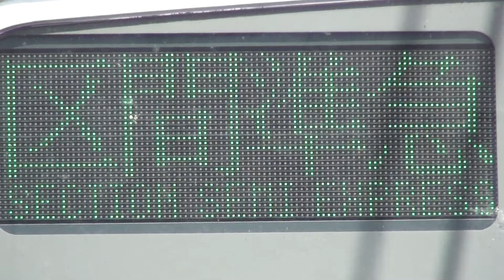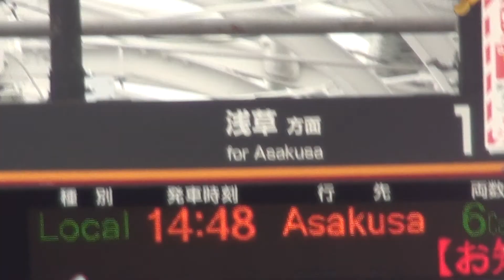普通 東武線 浅草で桜が身頃です。by picua.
SECTION SEMI EXPRESS 東武線　東京スカイツリー駅です、by picua.